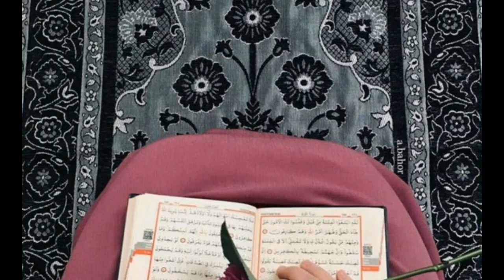Kuring faqat yig'lamang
Kuring faqat yig'lamang. Orzu tv kanaliga obunabuling